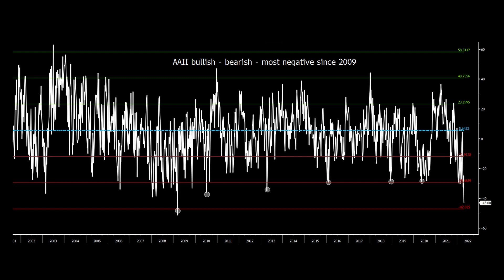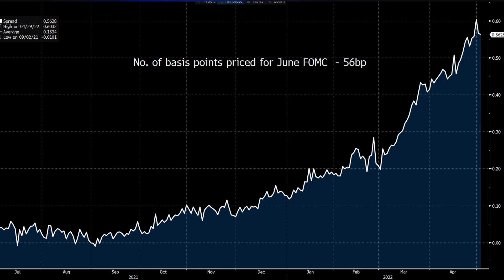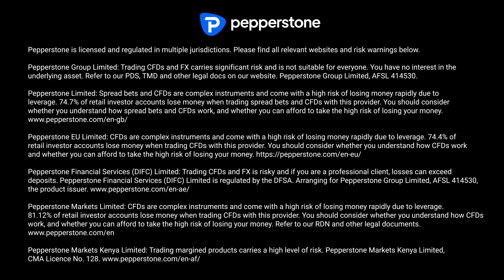FOMC meeting preview – Hawkish, but will it be hawkish enough?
With rising expectations of near-term market movement and G10 FX 1-week implied volatility at the top end of their respective 12-month ranges, our Global Head of Research Chris Weston covers what traders need to know ahead of this week's FOMC meeting.